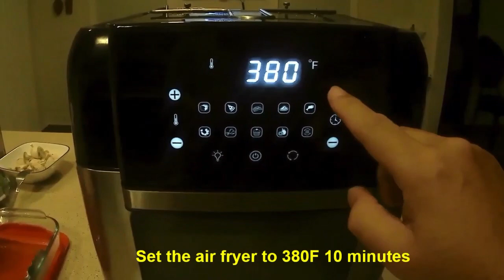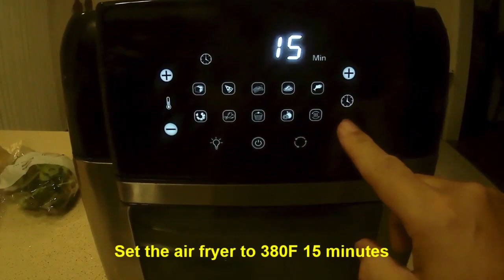Cooking A Steak In An Air Fryer